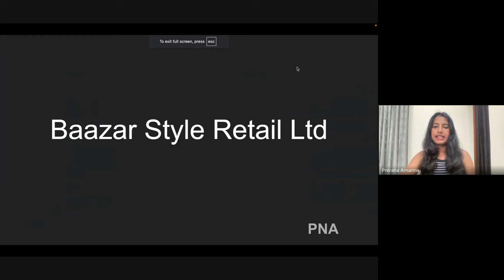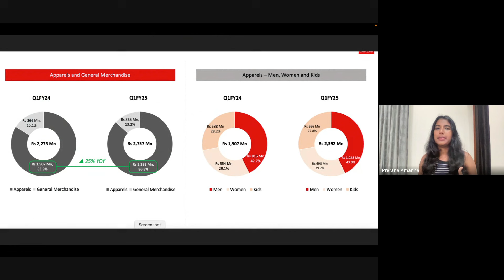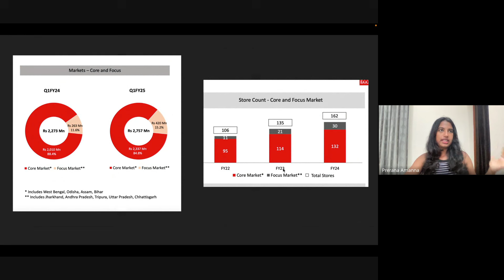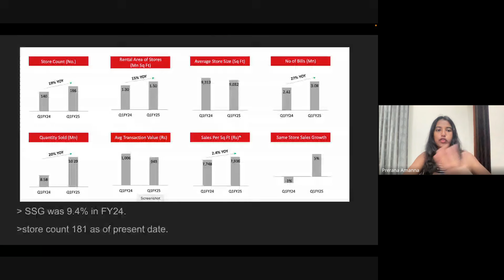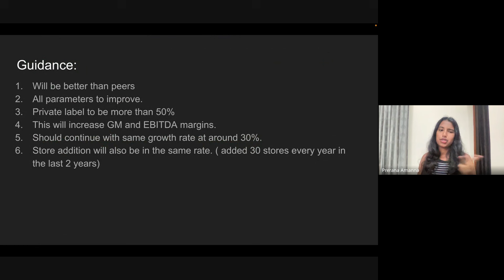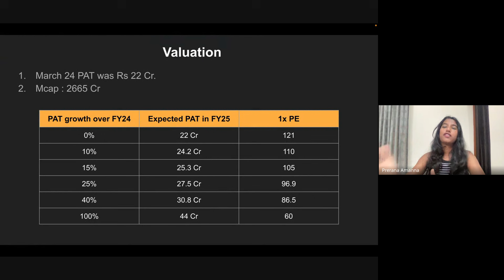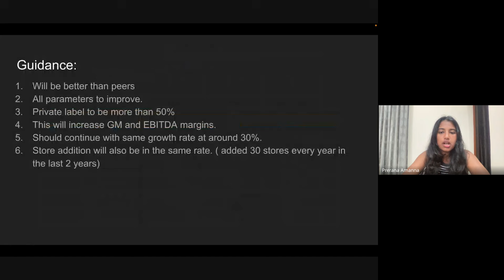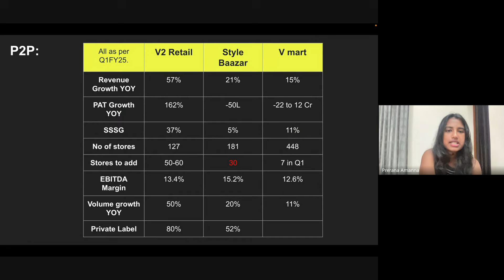Baazar Style Retail Ltd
A new company in the retail - apparel space. Can it compete with the likes of V2 retail and Trent?